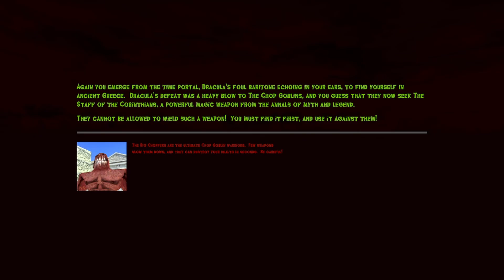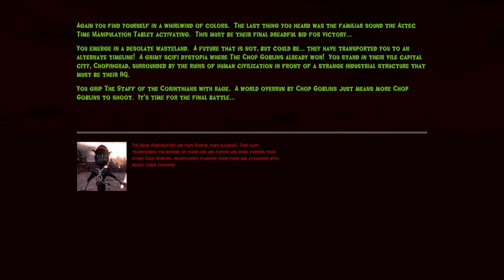GREECEY Goblins! | Chop Goblins | Part 3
We came from dark and dusty to bright and vibrant Greece! if only these Chop Goblins weren't here it'd be a nice place for vacation :D